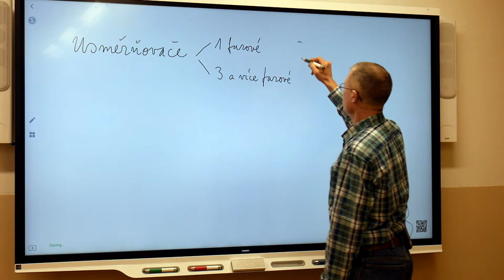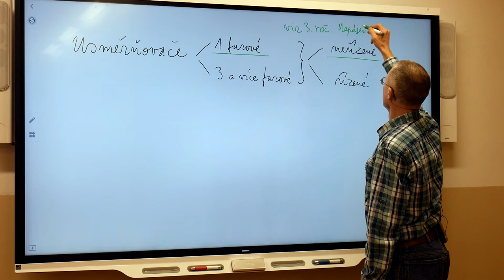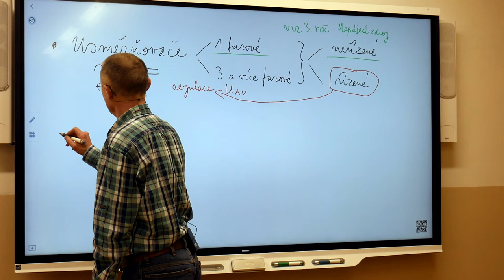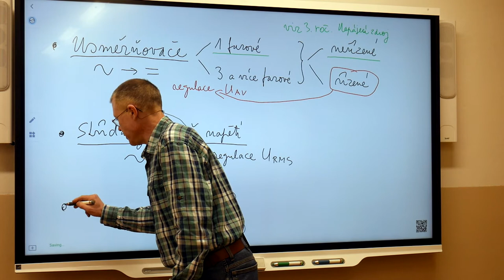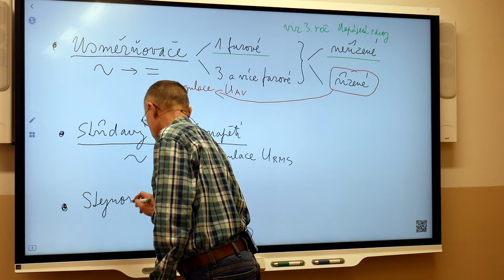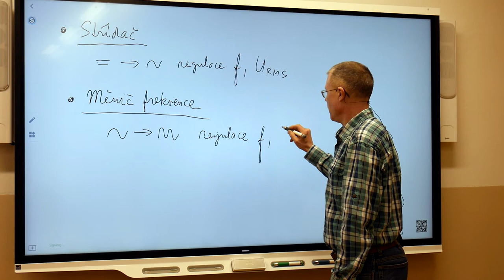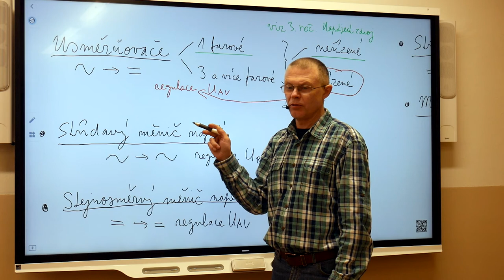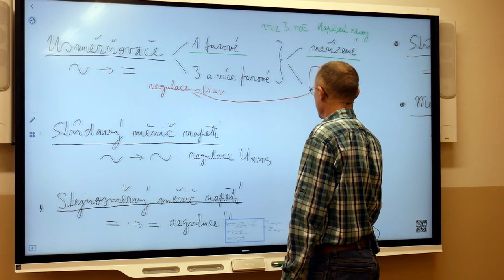Ek4r - Suchý - Výkonové měniče